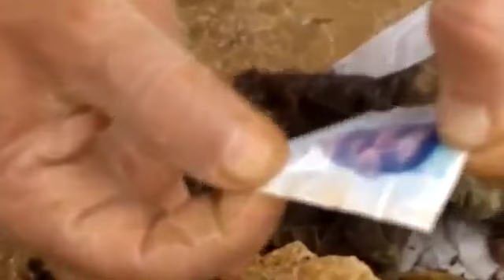si7r wa sorat rajol dakhil raas kharof‬